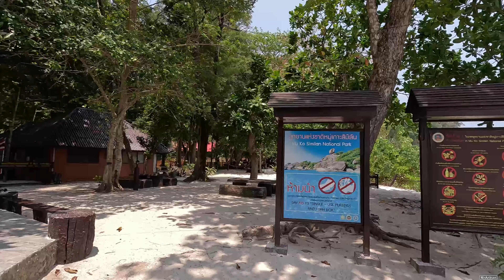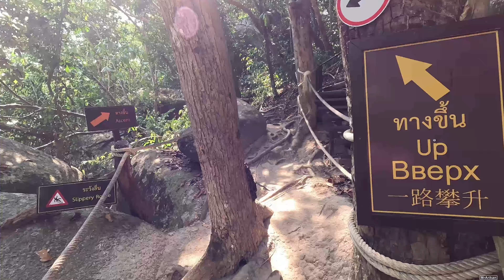SIMILAN ISLANDS | Thailand's Most Beautiful Island!?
Join us in this 8 hour Similan islands of Thailand adventure!

You're gonna see world's finest sights, incredible underwater scenes and unique rock formations.

See ya! ✌🏼🤙🏻

💪🏼 MY GEARS 💪🏼

🎥 GoPro Hero 11
📷 GoPro Media Mod
🔋 GoPro Dual Battery Charger
🚁 Dji Mini 2 Fly Combo Drone
🎤 AIKELA Wireless Mic.
⚡️ MetFut Solar Power Bank
🔺 Hongdak Action Camera Accessories
🧠 WD External Hard Drive 2TB
🧠 WD Easystore External Hard Drive 5TB
🧠 SanDisk Micro SD
💻 MacBook Air M2
🖥️ Davinci Resolve Studio

 🙋🏻‍♂️Do you have any recommendations for places to visit or in general? add it in the Comments!🙏🏻